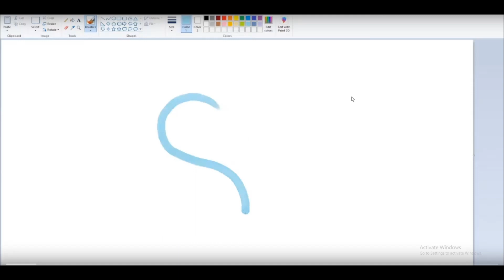HHL 37k gold opening highlights Plus how to Zahariel (DoC)